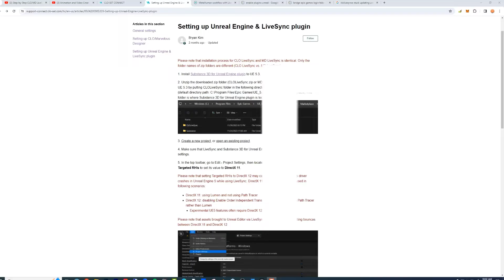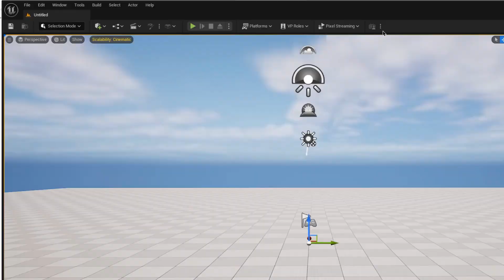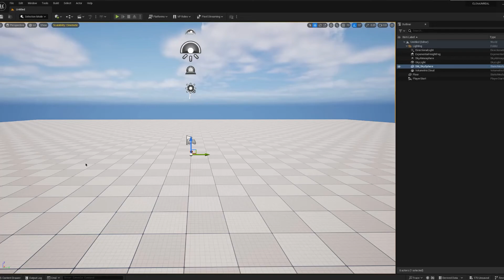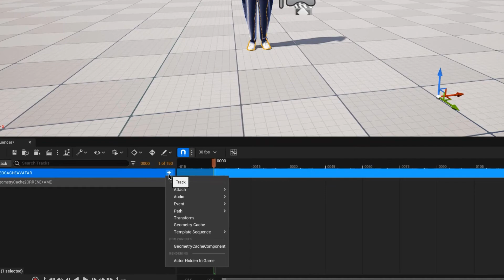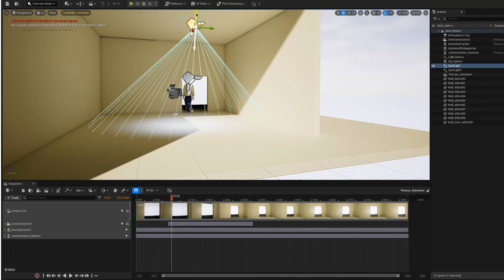How to set up CLO/MD LiveSync for Unreal Engine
This video shows you how to easily set up Clo Connect Livesync with Unreal Engine and create a simple animation.

I'll show how to set up the plugins. How to enable the plugins in unreal engine 5.3, and how to sync with Clo3D projects.

Download Substance 3D Adobe directly in the Epic Games launcher.

00:00 - Intro
01:49 - Animate in Clo
02:40 - LiveSync and Setup in Unreal
03:30 - Unreal Sequencer